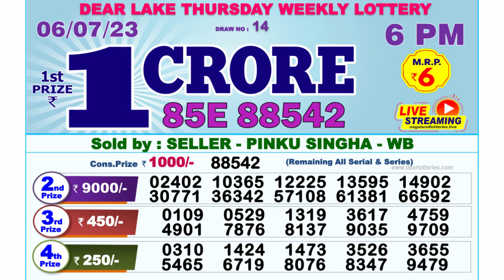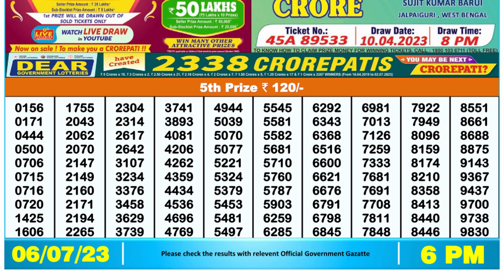🔴Dear Lottery Sambad Live 6pm today 06.07.23 Nagaland State Lottery Result